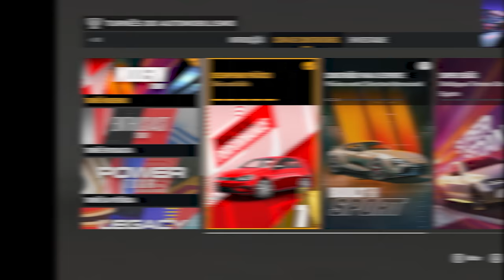Forza Motorsport - Isso Mudou minha Opinião ( Ep2 )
Segundo episodio da nossa serie do novo Forza Motorsport 2023, hoje nos vamos jogar com o Golf R, vamos evoluir o nível do  carros o mais rápido possível para colocar a transmissão de corrida.
Assista à emocionante gameplay do Novo Forza Motorsport 2023 e mergulhe na adrenalina das corridas mais realistas! Neste vídeo, exploramos os gráficos incríveis, a jogabilidade envolvente e as novidades deste aguardado jogo de corrida. Prepare-se para uma experiência de tirar o fôlego no mundo automobilístico. Não perca essa chance de conhecer o futuro das corridas virtuais!